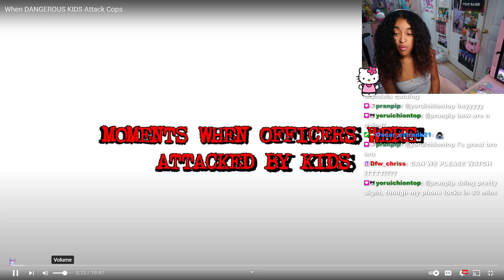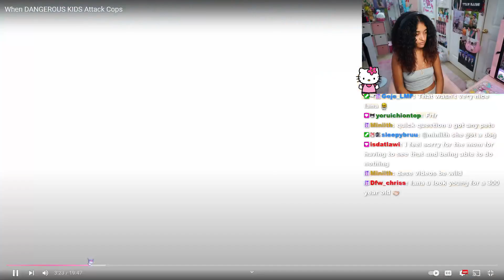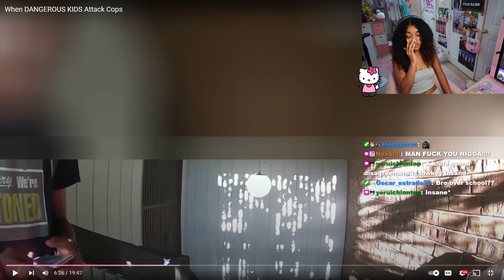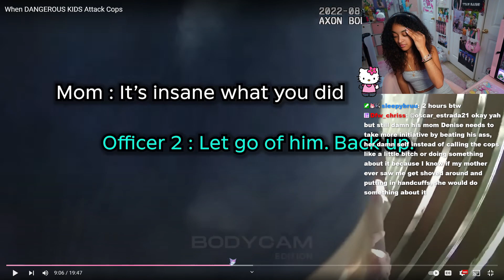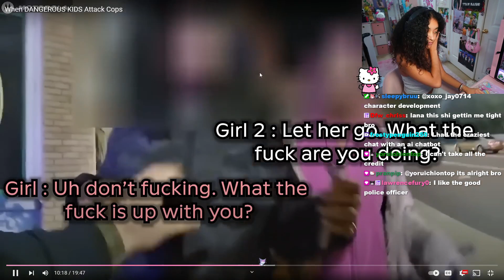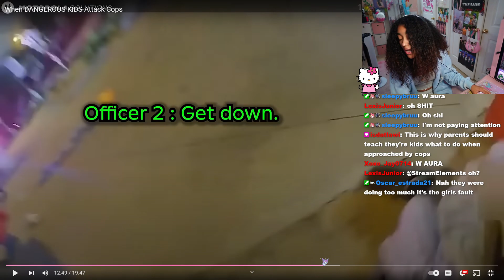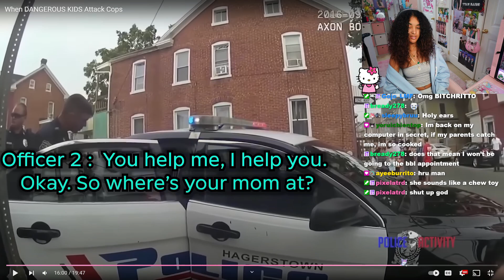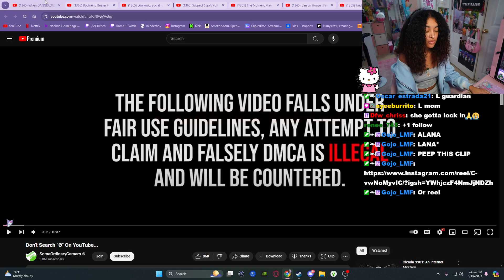When Dangerous Kids Attack Cops